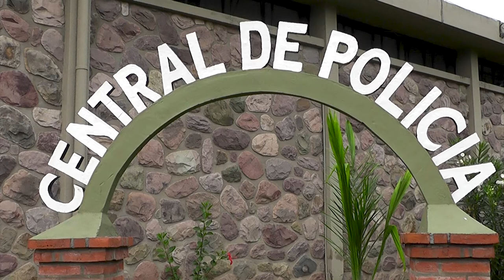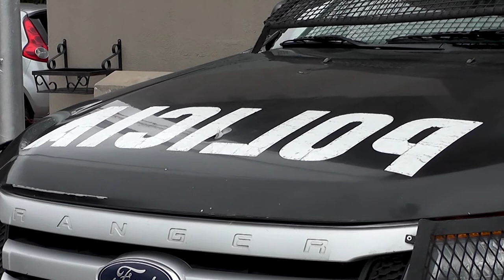REUNIÓN PARA ABORDAR LA SEGURIDAD DE LOS TAXISTAS.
El Presidente del Concejo Deliberante de Jujuy Dr. Lisandro Aguiar se reunió con referentes del transporte privado y con el Jefe de la Policía de Jujuy e integrantes del Ministerio de Seguridad, para abordar la seguridad de los taxistas.